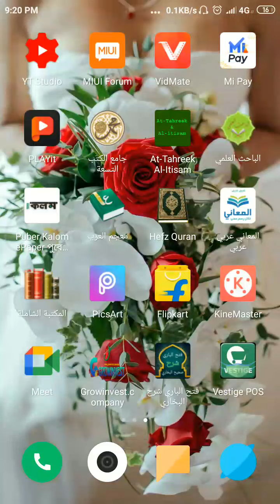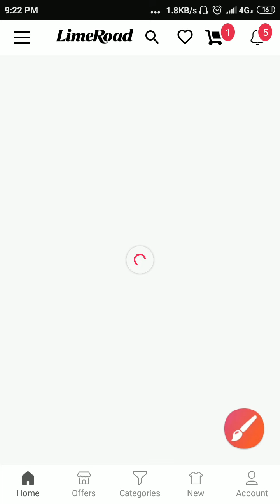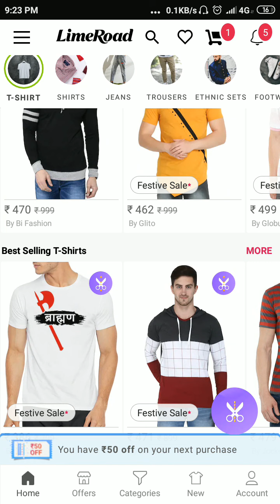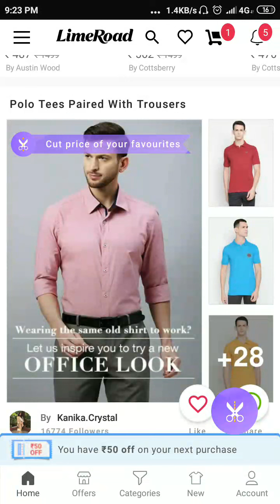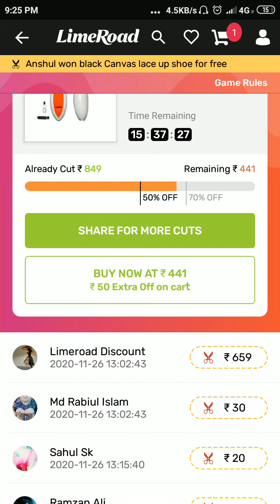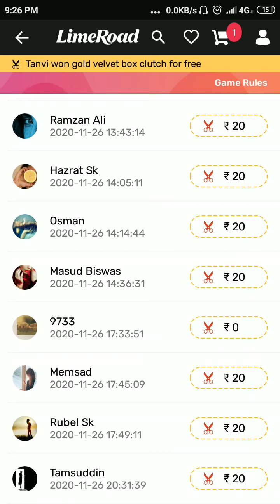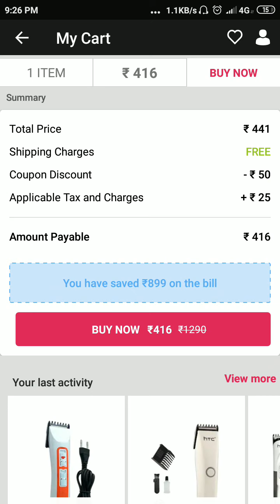free free free products free k nite chan video ti end korun